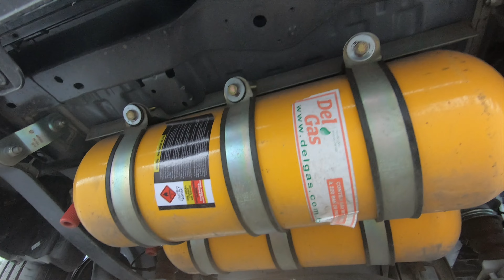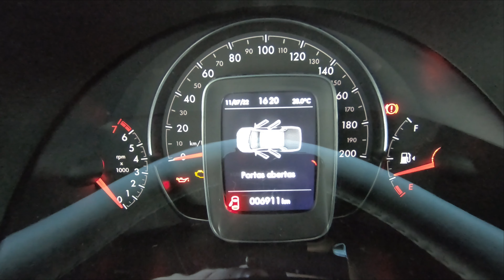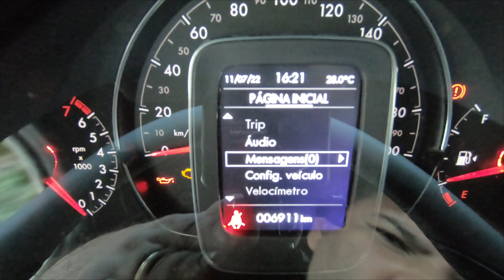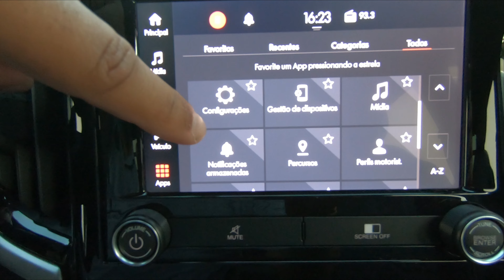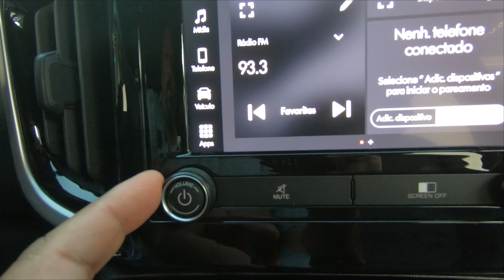Nova Fiat Strada Vulcano em detalhes ( desempenho , dirigibilidade e valores )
Conheça a nova Fiat Strada Vulcano 2022 em detalhes , veja como é o desempenho do motor 1.3 ligado ao câmbio manual de 5 velocidades , entenda como o carro anda pelas buraqueiras e sua estabilidade em curvas , além dos valores médios do IPVA , seguro e pequenas manutenções.
Essa Fiat Strada Vulcano 2022 está a venda na loja Vanorth Automóveis custando : R$ 14.900

* Ajudem o canal a atingir mais pessoas compartilhando esse link par 10 pessoas , desde já agradeço a cada um de vocês pela ajuda e o carinho.